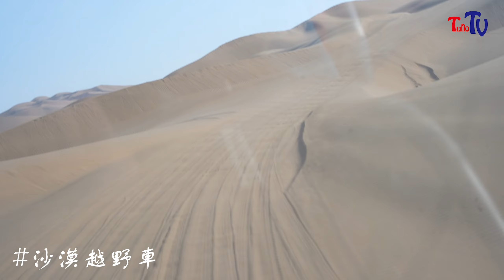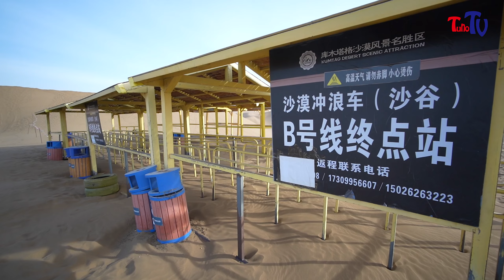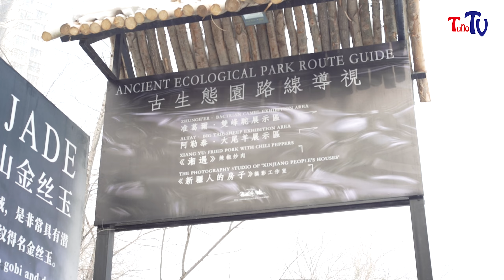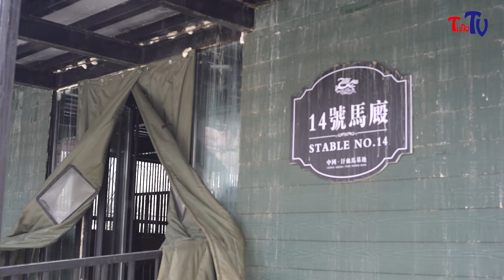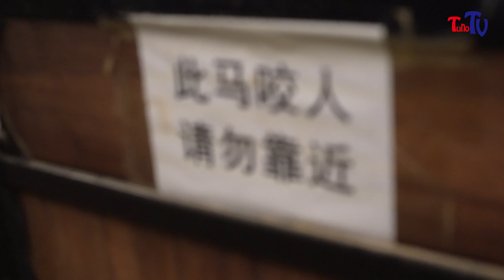新疆是個好地方 | 烏魯木齊 | 吐魯番 | 天山天池 | 新疆歌舞 | Xinjiang Travel - Urumqi - Turpan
Day1 烏魯木齊大巴扎歌舞
Day2 天山天池
Day3 烏魯木齊美食歌舞
Day4 高鐵前往吐魯番
Day5 烏魯木齊汗血馬基地